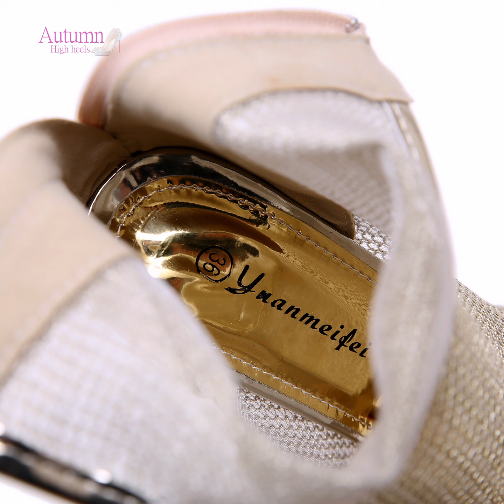Transparent Women's Summer High Heel Shoes Yellow Women's Shoes Zipper Shoes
👉 Product link for reference
💖 : Support with the thanks feature if you like the video.

✍️ Order online : Message us directly if you need to buy any high heels on the channel.

 (𝐒𝐞𝐞 𝐦𝐨𝐫𝐞 𝐡𝐢𝐠𝐡 𝐡𝐞𝐞𝐥𝐬 𝐚𝐭 𝐭𝐡𝐞 𝐬𝐡𝐨𝐩'𝐬 𝐛𝐫𝐚𝐧𝐜𝐡𝐞𝐬)

✍️ Tikicup Store
✍️ Women's shoe Store
✍️ Big Tree Brand Store

1. Please note that the size will have 0.5-1cm error as it is handmade.
2. Some buyers say our shoes fit smaller than usual, if your feet are fat or wide, please choose one or two sizes larger than normal.
3. If you are not sure the size, please measure your foot length. Select size according to our web guide before ordering. DO NOT choose the size according to your local US/UK/RU/AU/CA.

❃ On the channel Autumn high heels We advise and guide you to choose the most beautiful and latest fashion women's shoes. The girls can take a look and choose for themselves beautiful shoes for the purpose of partying, going out, going to work.
► Send us pictures and videos of your favorite high heels.
► Wish you always have good moments in your life.